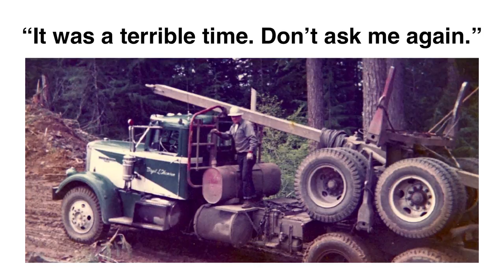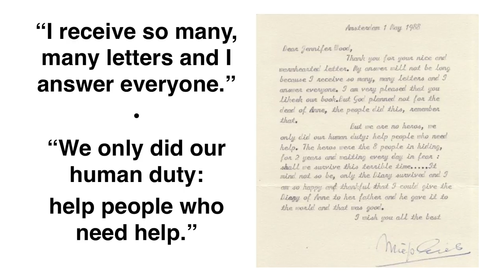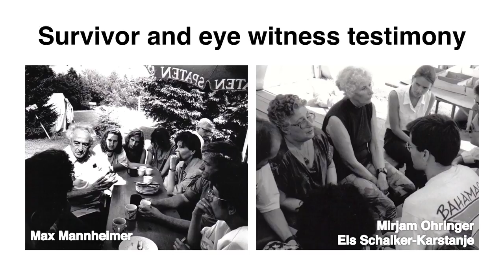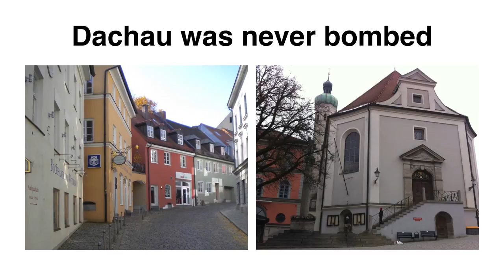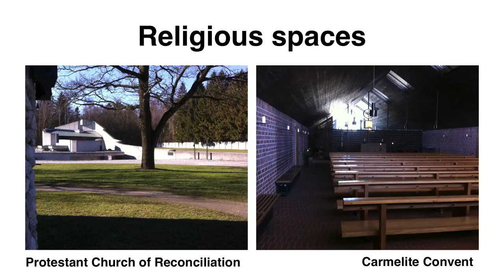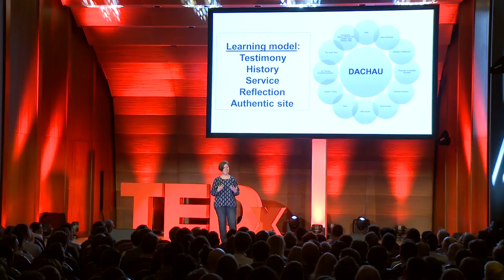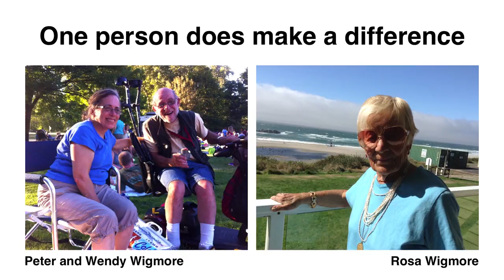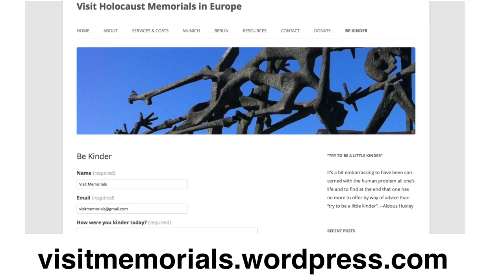Be kinder: Jennifer Wood at TEDxHamburg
Jennifer Wood's commitment to Holocaust history and human rights was sparked when she was fourteen years old, and the son of a Holocaust survivor spoke to her class about his mother's survival. She followed her interests to Dachau where she worked for three years in the former concentration camp (also called a memorial site) as an educator and public historian.
Wood is passionate about young people learning from the authentic sites, where the Nazi genocide took place and believes that supporting teachers in this work is essential. In addition to learning about the history, Wood actively explores how kindness and empathy can be cultivated as a response to: it should never happen again, but what can I do?